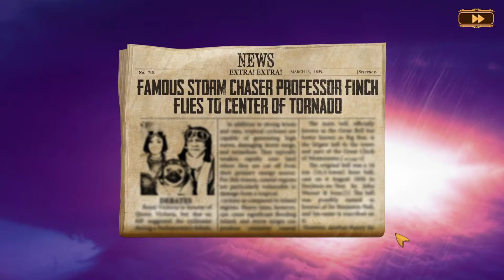Storm Chasers: Tornado Islands (2020) | First Impressions Review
Storm Chasers: Tornado Islands is primarily a match-3 puzzle game, although it does add in some other puzzle types. The rustic theme is well-done, so I would recommend it as a casual game. 6/10